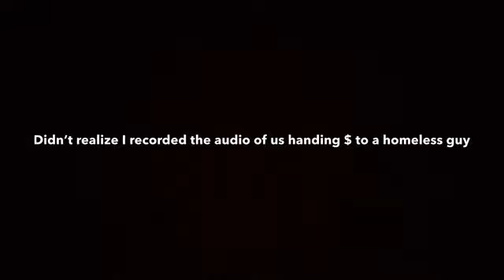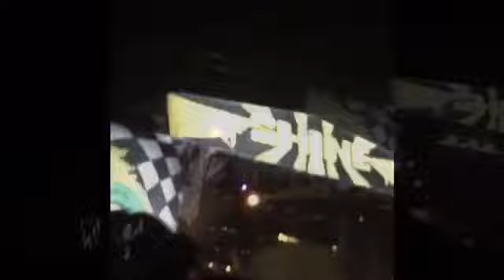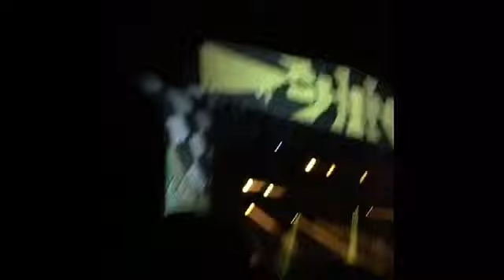DREAMVILLE festival 2019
I don’t own copyrights to any songs played in this video.